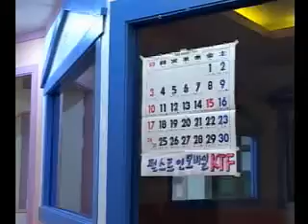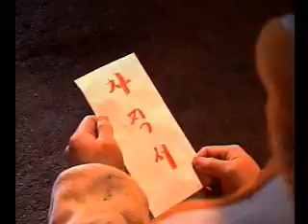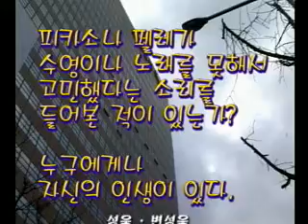주말의명화 - 2003KTF NA컬쳐아카데미 영화제 동영상반 연말어워즈 대상수상作 / 6기 동영상 B반 이사가 조 [홍기석, 권노해만, 나무이젠,변성욱.기현주]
지도교수 주명희 (명발쌤)
조장 홍기석
기획_연출 권노해만
촬영_편집 홍기석
소품.메이킹필름 촬영 기현주

[출연 ]
주연_회사원役 변성욱
사막조난자 & 벽화작가役 권노해만
직장상사役 홍기석
어린이집원장 & 청소부아주머니役 나무이젠
작업동료役 기현주

2003년 1년간 수료한 1기생부터 6기생까지
총300 여편의 동영상 작품 중에서 대상 수상의 영예를 안은 작품.
'나(NA)' 라는 주제로 지정장소인 '산정호수 + 허브아일랜드'를
주무대로 촬영하는 과제가 주어졌는데,

대부분 호숫가를 거닐거나 잔디밭에 앉아서 연기하거나
연출의 한계 안에서 비슷한 느낌의 다큐등을 찍을때에,

이사가조는 사전에 큰 스치로폼을 준비하여
야산에서 구해온 나무들을 그 위에 엮는 방식으로
산정호수에 뗏목을 만들어 띄우며
촬영 과정에서 부터 이미 이목을 크게 집중시켰다.

정해진 약 5분이내의 작품을 통해
동영상반 수업과정에서 배운 다양한 촬영기법과 편집기법 등을
골고루 반영하되 '나' 라는 주제를 다루는 5분 영화제 였다.

시작에서 부터 물에서 조난당한 표류자와 사막에서 조난당한 조난자를
대비시켜 서로가 갈구하던 것이
사실은 서로가 벗어나고 싶었던 것이기도 하다는
인상적인 대비를 보여주며 시작하여,

가히 300여편의 많은 작품을 심사하는
매우 길고 지루하였을 과정에서
남다른 신선함과 재미를 보여주어 단연 주목 받았다.

또한 동화벽화 세계라는 이색적인 모티브를 보여주며
관심도를 더욱 끌어올렸다.